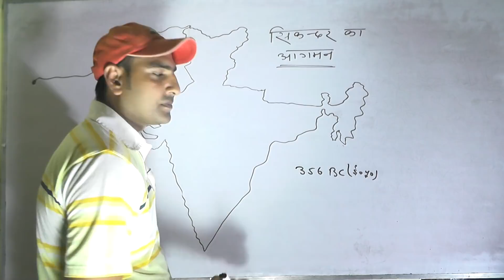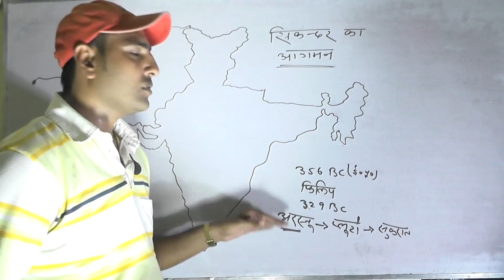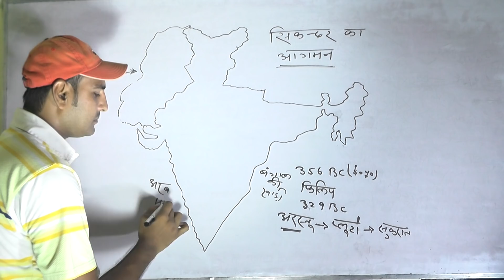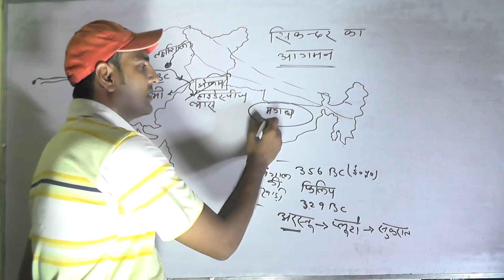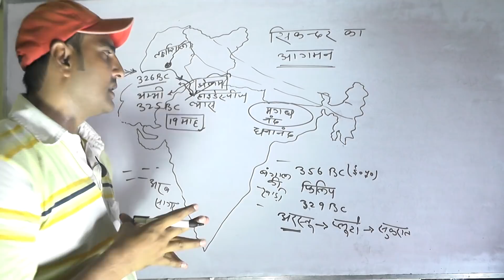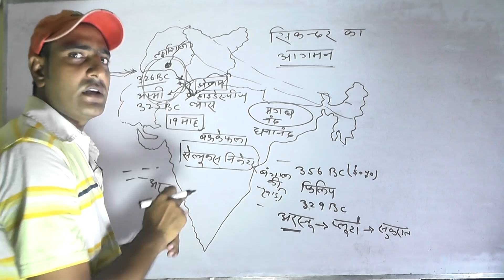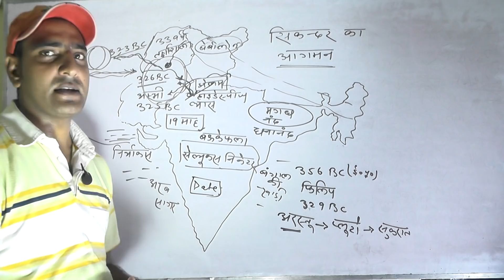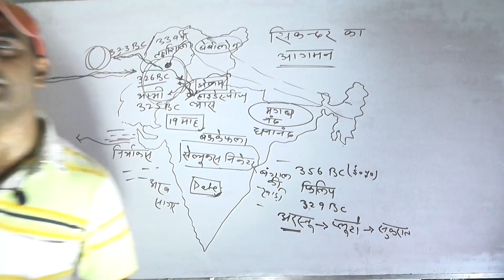History (सिकंदर महान) याद करना है आसान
use this link for another video.